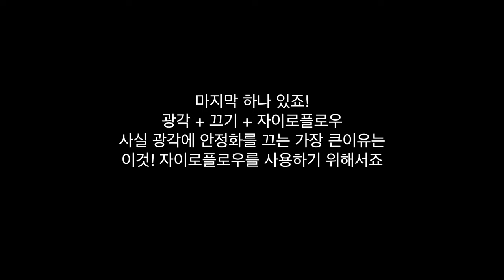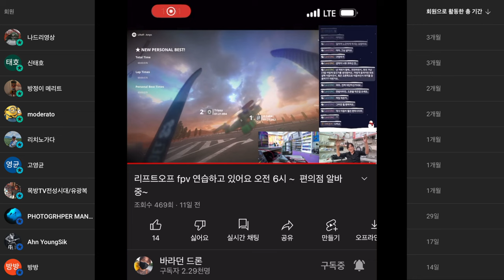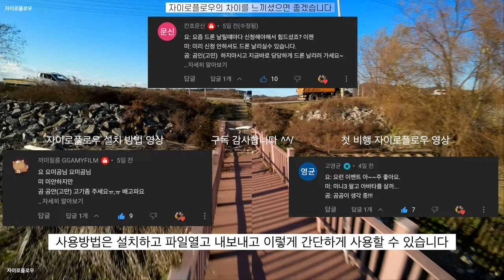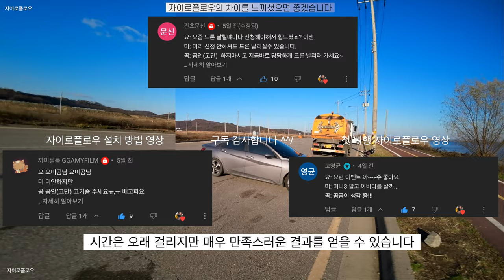DJI 아바타 초광각 광각 표준 화각의 차이와 자이로플로우 비교 (지난 이벤트 당첨자 발표)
0:00 시작
0:07 화각 크기 차이
3:03 광각 + 끄기 vs 광각 + 락스테디 비교
4:01 자이로플로우 사용 전후 차이
5:50 보너스 자이로플로우 비교 영상

ㅡㅡㅡㅡ

2차 편집 또는 퍼나르기 또는 링크 악의적이지만 않다면 다 괜찮습니다
ㅡㅡㅡㅡ

1. 바라던드론 구독자 모임입니다.
2.공지 확인 및 투표 참여 하셔야 합니다.
3.최대 인원은 100명입니다. (가득 차면 못들어가요)

ㅡㅡㅡㅡ